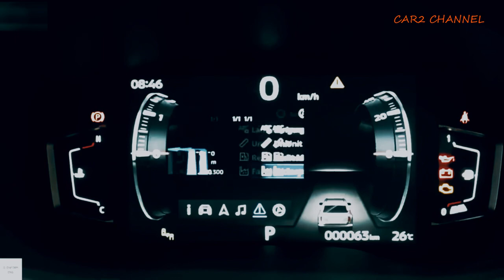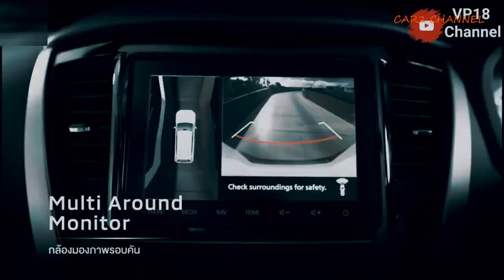New Pajero Sport 2023 Perubahan besar besaran.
Karena banyak yang tertarik dengan harga new pajero sport 2023, Dan tentunya ada pertanyaan lain berikut ini, Kapan  akan dirilis? Mengenai harga dan spesifikasi mobil baru Pajero Sport 2023 akan kami bahas pada artikel kali ini. Kapan mobil baru  Pajero Sport 2023 dirilis? Kabar terbaru menyebutkan bahwa Mitsubishi bersiap meluncurkan dan meluncurkan new Pajero Sport 2023. Model terbaru Pajero Sport 2023 juga disebut akan sangat berbeda dengan model Pajero Sport sebelumnya.

 Jadi  banyak perubahan besar pada New Pajero Sport 2023, Perubahan besar ini membuat mobil Mitsubishi terbaru ini semakin penasaran. Generasi berikutnya dari Pajero Sport terbaru termasuk tren Power  Hybrid dan berbeda dari sebelumnya Ini akan menjadi rilis terakhir Mitsubishi untuk beberapa bulan mendatang, karena versi ini menuju ke Australia dan mungkin  ke seluruh dunia.
 Music source.